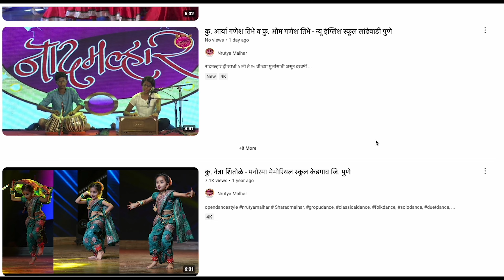कु. ओवी अजित पुंड - लोढा वर्ल्ड स्कूल पलावा मुंबई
नृत्य मल्हार ही स्पर्धा १ ली ते १० वी च्या मुलांसाठी असून दरवर्षी जानेवारी महिन्यात, क्लासिकल, लोकनृत्य आणि ओपन डान्स स्टाईल मध्ये solo, Duet व Group नृत्य प्रकारामध्ये ही स्पर्धा होते. सविस्तर माहिती किंवा सहभागा साठी या वेबसाईट ला भेट द्या.किंवा 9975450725 या व्हॉट्स अप क्रमांकावर संपर्क करा.

Nrutyamalhar is a competition for children of 1st to 10th standard and is held in every year in the month of January, in solo, duet and group dances in classical, folk and open dance styles.

 या व्हिडीओतील परफॉर्मन्स ( Performance in this Video)

विद्यार्थ्याचे नाव :- कु. ओवी अजित  पुंड
Student Name :-   Ovi Ajit Pund

शाळेचे नाव :- लोढा वर्ल्ड स्कूल पलावा  मुंबई
School Name :-  Lodha World School  palva Mumbai

गट – इयत्ता 1 ली ते 4 थी
Group - std 1st to 4th